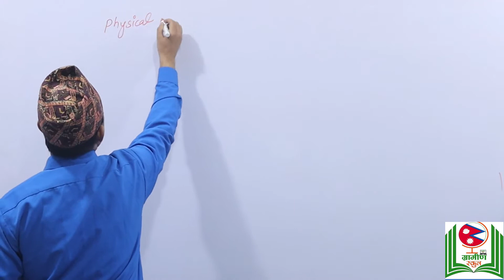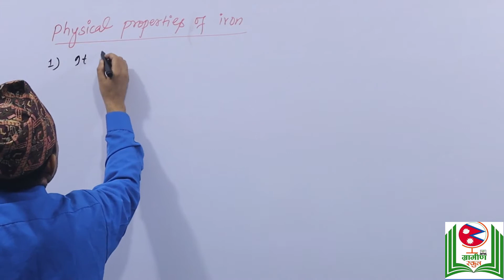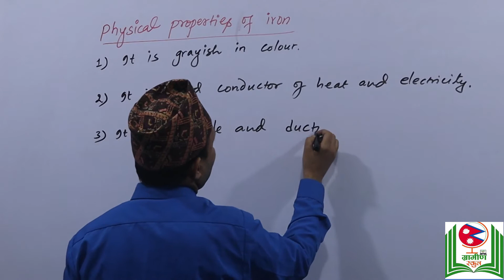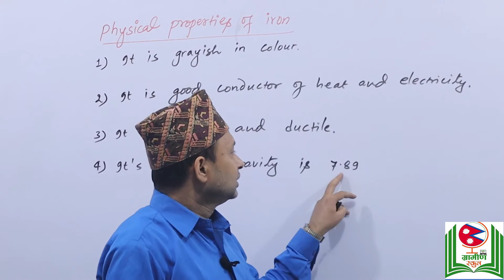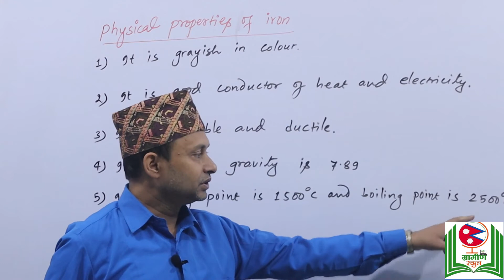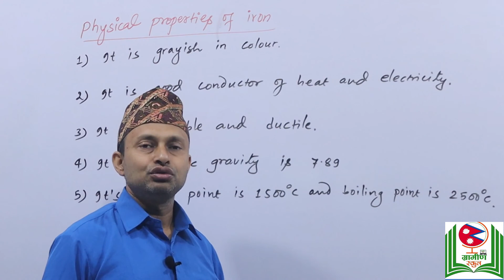Physical property of iron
SEE Class 10 || Science || Chemistry: Metal